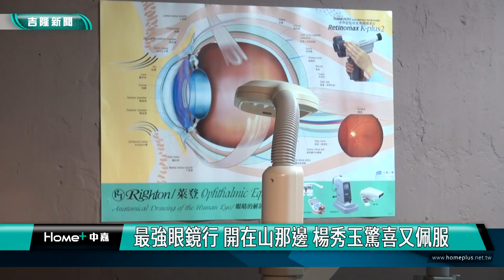基隆|楊秀玉|眼鏡行|七堵友蚋|七堵實踐路|五堵交流道|山邊|最強眼鏡行 開在山那邊 楊秀玉驚喜又佩服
最強眼鏡行 開在山那邊 楊秀玉驚喜又佩服

(中嘉吉隆新聞記者吳俊松/基隆報導)一般眼鏡行絕大多數都開在人潮眾多的市區街道裡面，不過您知道嗎？在七堵接近百福社區一帶，卻有一家新開幕的眼鏡行，選擇開在堵南往友蚋方向山那邊的道路上，遠離一般的市區街道，這也讓前往祝賀的基隆市議會副議長楊秀玉既驚喜又佩服！

基隆市議會副議長楊秀玉和最強眼鏡行的老闆以及長輩們一起戴上流行的墨鏡又潮又帥氣，這家新開幕的眼鏡行，店裡面有著各類型新款的眼鏡和墨鏡以及各式驗光儀器，內部裝潢完全不輸任何一家眼鏡行，但是這家眼鏡行為什麼是最強呢？因為它靠近山那邊，也就是七堵百福社區沿著實踐路往堵南地區，右轉是五堵交流道上高速高路，而直走則是一般熟知彎曲路段貨櫃車又相當多通往友蚋地區的方向，這家眼鏡行就在這個彎曲路段上的路邊，沒有張大眼睛看，很容易忽略眼鏡行的招牌，這也讓前往祝賀的基隆市議會副議長楊秀玉驚喜又佩服！

對於眼鏡行開在一般人認為比較偏僻的地點，老闆卻不擔心，因為這裡是祖厝可以趁機活化老房子，門口和旁邊又好停車，而友蚋裡面又有兩個大型社區的人口，因此老闆不擔心反而看好這裡的生意！

在這裡已經住了三代人，身為第三代又具有專業驗光師執照，過去二十多年都在外縣市從事眼鏡行工作的老闆說，回到家鄉，又在祖厝開設眼鏡行，除了實體店面也會經營網路生意，就是希望做到最好，服務在地鄉親！